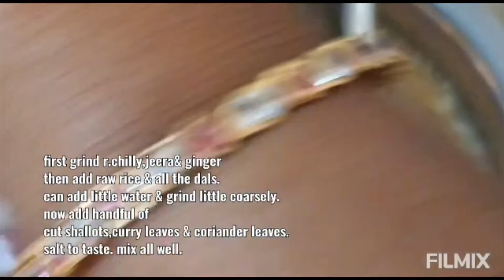இது எங்க வீட்டு அடை / Our home style Adai (grams/dhal dosai)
துவரம் பருப்பு, கடலைப்பருப்பு, பாசிப்பருப்பு வைத்து மிக ஆரோகியமான, சுவையான அடை தோசை உங்கள் கலக்கல் விருந்து செய்துகாட்டுகிறது. இதை வெள்ளம், வெண்ணெய் மற்றும் / அல்லது தேங்காய் சட்னியுடன் சாப்பிட்டு மகிழுங்கள்.
Enjoy this awesome healthy dhal dosa (adai) made of toor dhal, chana dhal and moong dhal with butter, jaggery and / (or) cocount chutney.